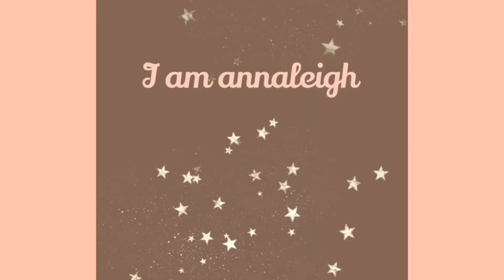Beach at sunset painting | ACRYLIC PAINTING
I had this paintings background preprinted for A WHOLE YEAR lol 😆 I couldn’t figure out what I wanted to do with it, so I went on Pinterest ( bye love Pinterest) and I found a picture of a sunset on a beach. I thought it looked so pretty and cute so I painted it. I hope you like the painting and the video. 🌄🌅